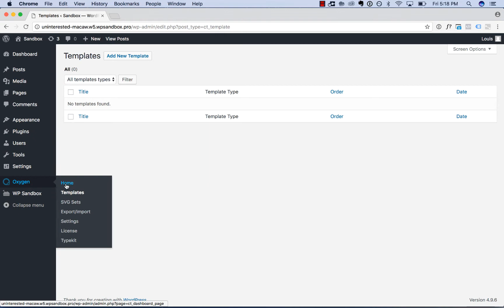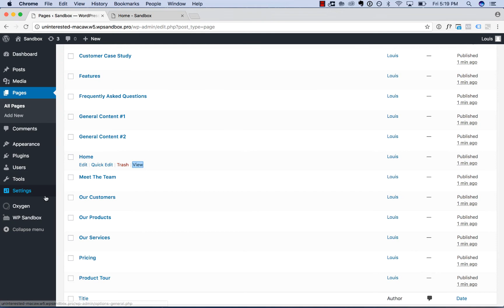Oxygen Design Library - One-Click Website Import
The Facebook group is the fastest way to get help with Oxygen. Talk with thousands of Oxygen users, designers, developers, and WordPress experts. It's also where to get sneak previews of what's coming to future version of Oxygen and download alpha/beta versions.